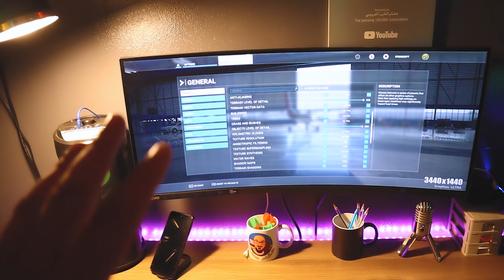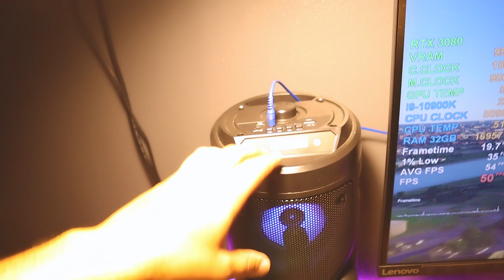واخيرااا السيت اب الجديد بأموال اليوتيوب 🤩 جولة في مكتبي الجديد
اليوم سوف نشارك معكم الجديد في السيت اب الجديد المتواضع .

► شكرا لك على المشاهده , وفعّل زر التنبيهات ( 🔔 ) لتصلك الفيديوهات الجديده على طول و بأسرع وقت! ●